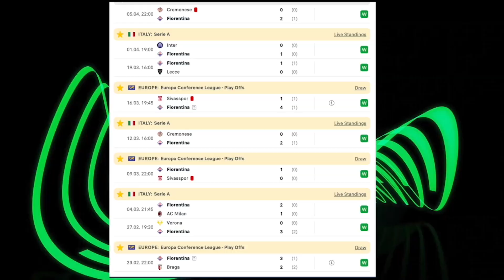Conference League Quarter Final Predictions 22/23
0:00 -Intro
0:25 - Lech Poznań vs Fiorentina
1:53 - Gent vs West Ham
3:00 - Anderlecht vs AZ Alkmaar
4:10 - Basel vs OGC Nice